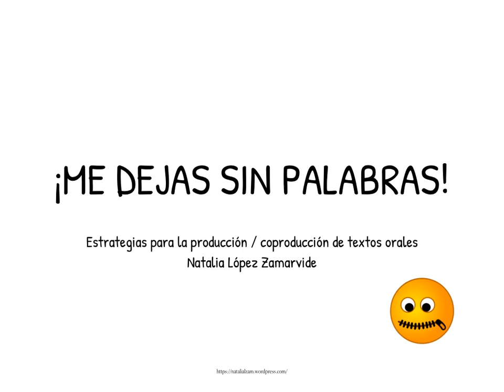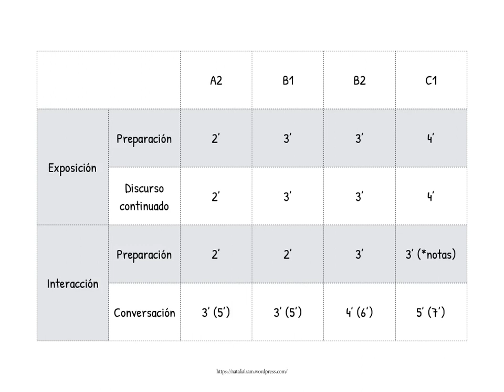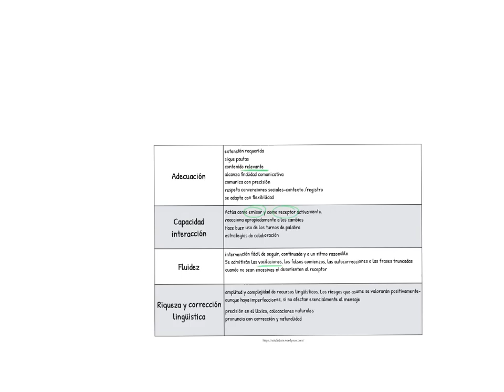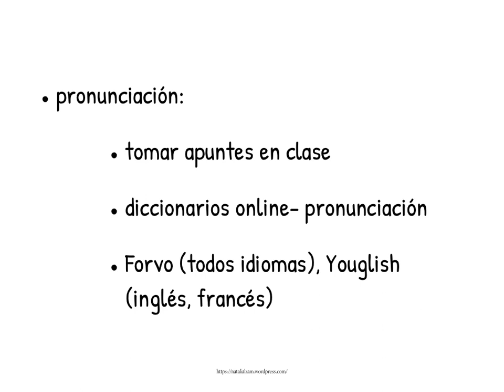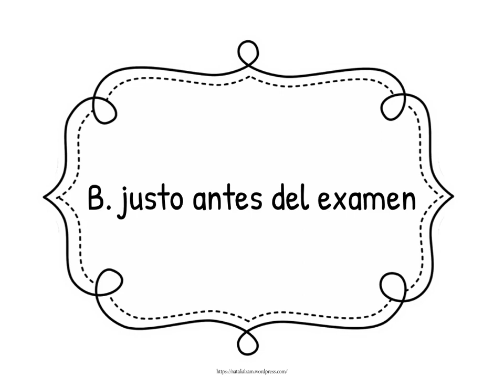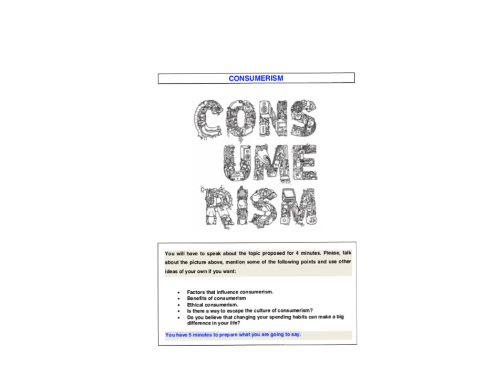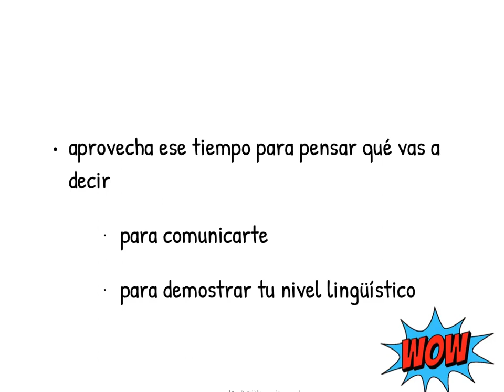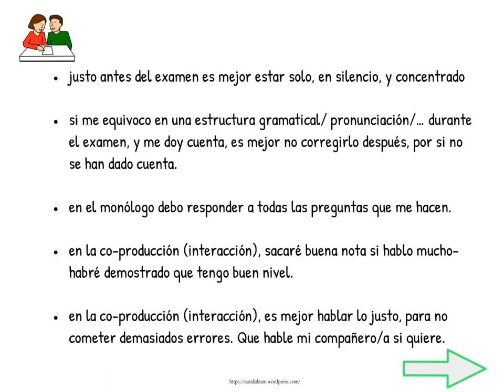“Me quedo sin palabras”: estrategias para la producción y coproducción de textos orales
Estrategias para los exámenes orales de Escuelas Oficiales de Idiomas.